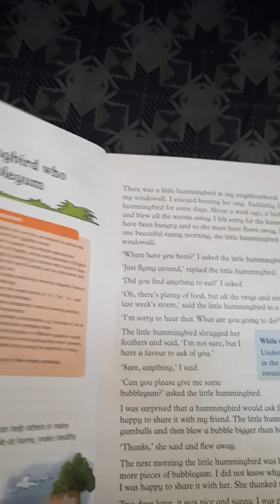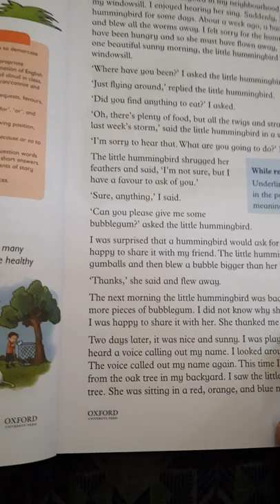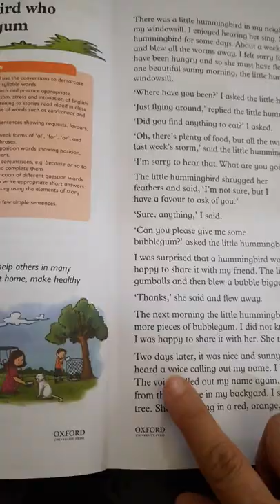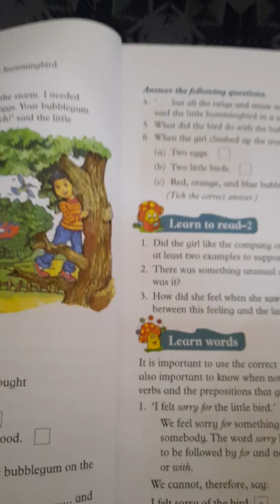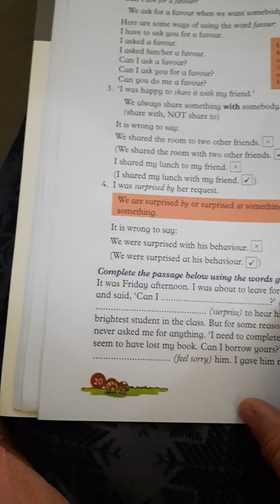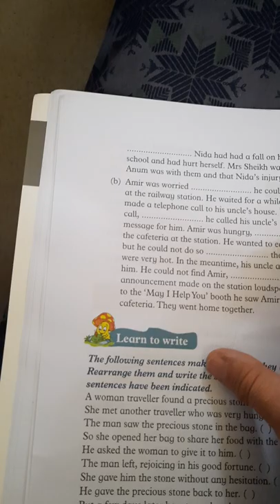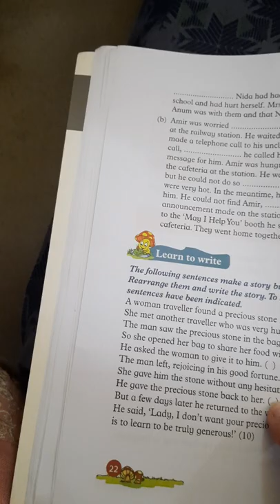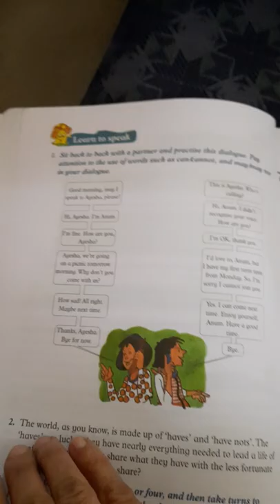Course Book 4. Broadway Oxford Book . Unit 2. The Humming Bird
Reading ,Explanation and Exercises